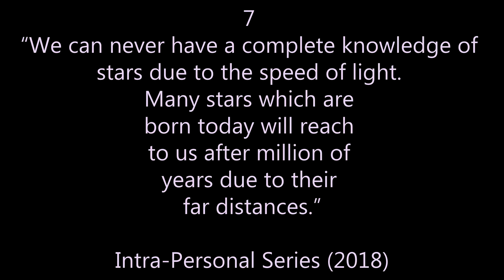Intra-Personal 7: "Speed Of Light & Size Of The Universe (Inamullah Mumtaz)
Inamullah Mumtaz